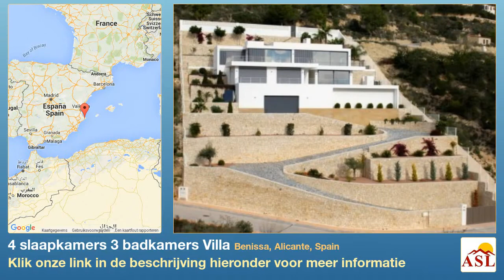4 slaapkamers 3 badkamers Villa te Koop in Benissa, Alicante, Spain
Luxe villa met zeezicht te koop in Benissa. Het wordt nu gebouwd en wordt afgewerkt voor het einde van het jaar. Heeft een mooi uitzicht op zee en mooie natuurstenen stelling muren. Het heeft toegang van beide kanten. De lange oprit leidt direct naar de 100m2 grote garage. Er is ook een berging. Een verdieping hoger zijn 3 slaapkamers en 2 badkamers. Op dit niveau is ook het verwarmde zwembad en een grote ruimte voor verdere accommodatie of de zomer woonkamer en keuken. Het heeft ook een buitendouche en toilet. Op 3 de verdieping is de grote woonkamer met lounge met open haard, eetkamer, open keuken, slaapkamers en badkamer. Alle 3 verdiepingen zijn verbonden door trap en lift. De airconditioning systeem is warm en koud door een warmtepomp. De tuin zal worden afgewerkt tot een hoge standaard.